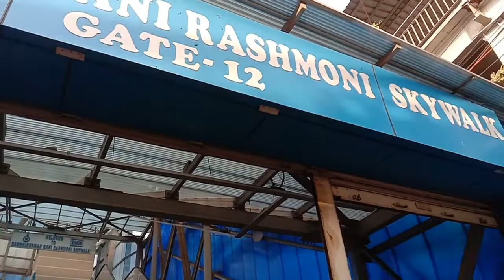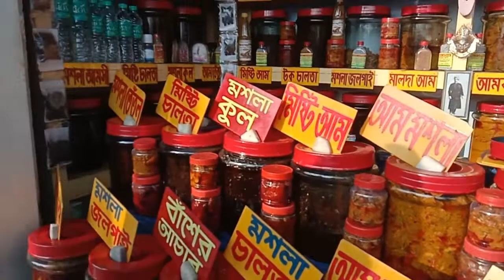25th December Dakshineswar temple a vir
So feel free to drop your comments in the comments section...

See you on my next video till then.

Stay safe..👍Stay happy♥️..Thank you✌️..